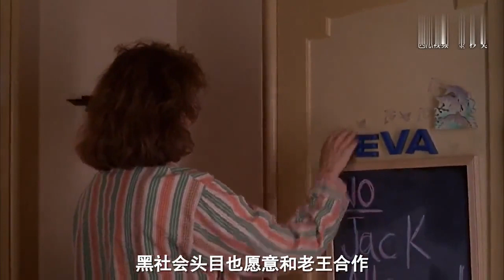10岁小女孩带回一只猴子，之后家中怪事连连，出现很多值钱东西